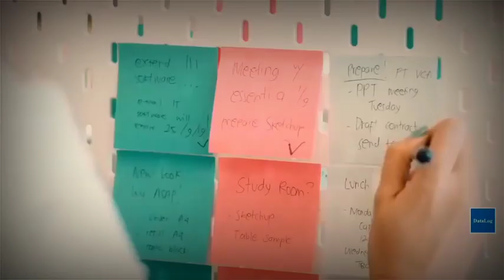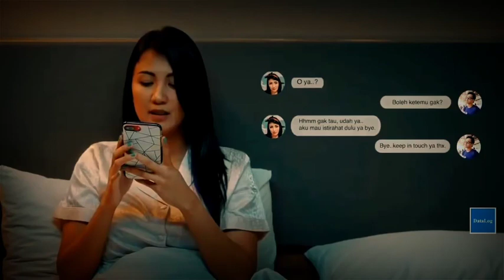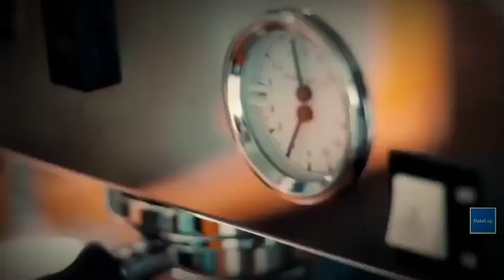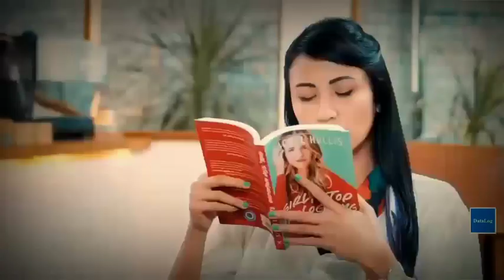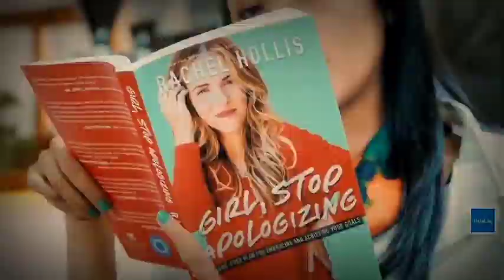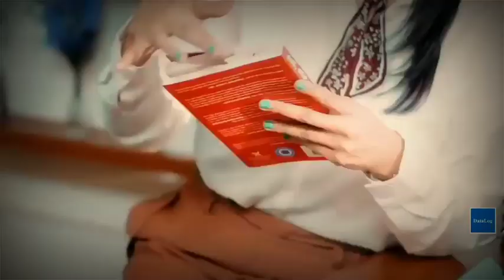FILM INDONESIA TERBARU 2021 | web series ( FULL-MOVIE )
Web series ini bercerita tentang Sanisti Moeri (Sharena Delon) atau biasa dipanggil San, perempuan perfeksionis yang sedang mencari kesempurnaan cinta. Sebagai perempuan milenial yang mandiri dan ambisius, San tumbuh menjadi seorang yang perfeksionis, detail, teratur, dan terstruktur

Film Indonesia terbaru
Film Indonesia terbaru 2020
Film bioskop Indonesia terbaru
Film bioskop Indonesia terbaru 2020
Film Indonesia romantis terbaru
Film Indonesia romantis terbaru 2020
Film Indonesia komedi terbaru
Film Indonesia komedi terbaru 2020
Film komedi romantis Indonesia
Film komedi romantis Indonesia terbaru
Film komedi Indonesia 2020
Film Indonesia terbaru lucu
Film Indonesia terbaru lucu 2020
Film bioskop full movie
Film bioskop full movie 2020
Film romantis
Film bioskop
Film Indonesia
Film komedi
Film Indonesia full movie
Film komedi full movie
Film romantis full movie
Full movie Indonesia terbaru
Full movie Indonesia terbaru 2020
Full movie Indonesia

✓ SEMOGA TERHIBUR